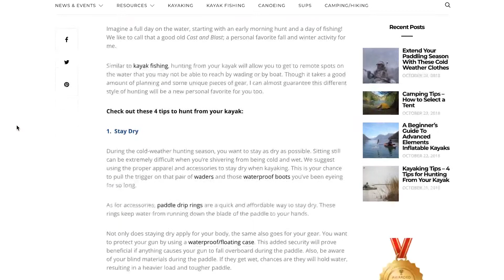ACK Blog Highlight - November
Take a look at some of the new content on our blog!